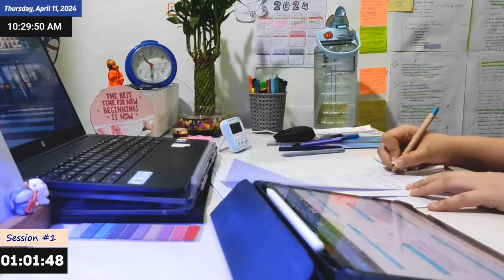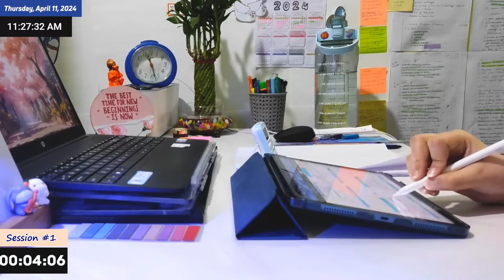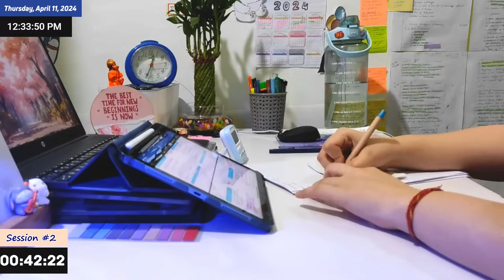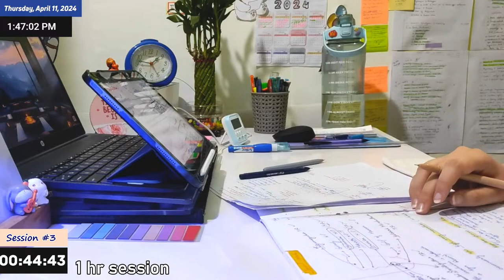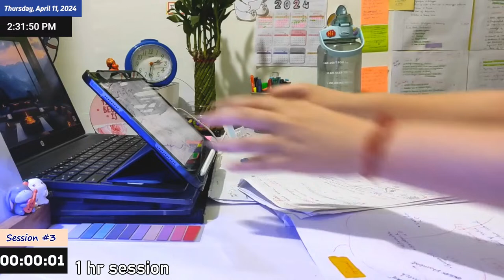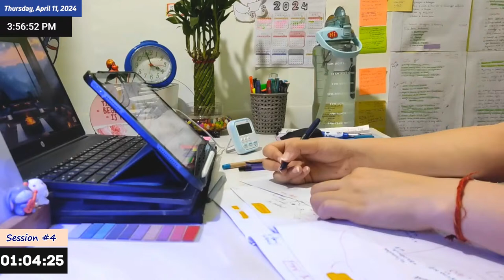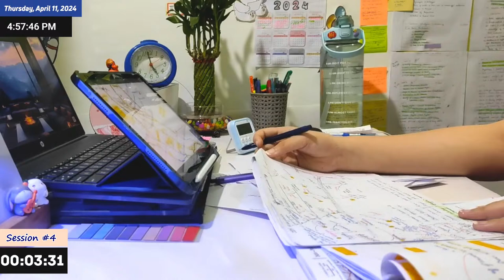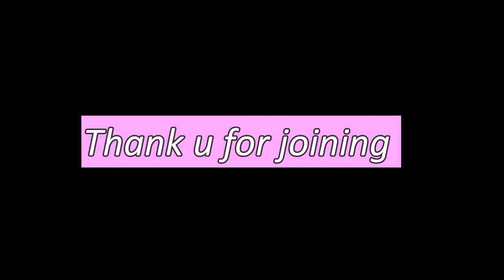Live | Study with me | 90:15 pomodoro | Piano Music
Hello Fellow Aspirants 🤍

welcome to " Study with me " Session. This is an attempt to stay more Productive and Disciplined.
By creating an environment of Mutual support, Motivation and Accountability.
Let's build our future together and be our Best selves.

About Myself: I am a UPSC cse  + govt exams aspirant 📚

Products I use :

iPad cover

ipad pencil

table lamp

Hanuman idol

laptop stand

wire organizer

plants : 🌿

llucky Bamboo plant